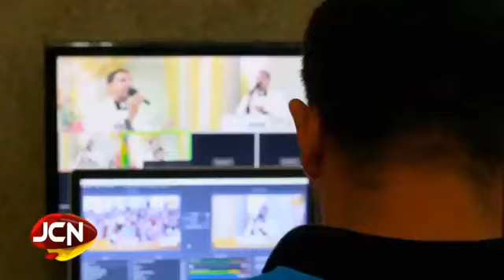IRMÃ GREICE MARIA E MADRE ROSANE EM CARNAÚBA DOS DANTAS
Na tarde desta segunda-feira (21), recebi no meu programa as irmãs Greice Maria e Madre Rosane além de Araidson Santos da Cavaleiros de Cristo.